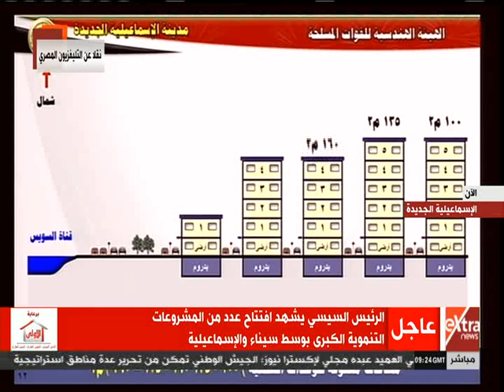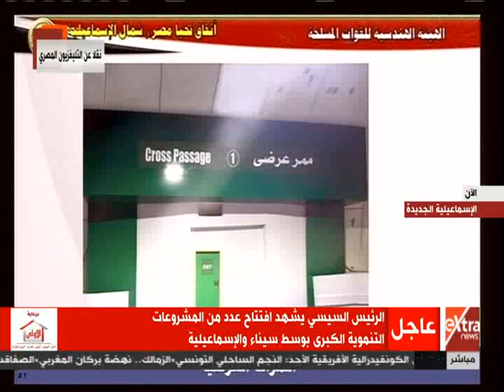05 05 11 28 07 سى بى سى +2